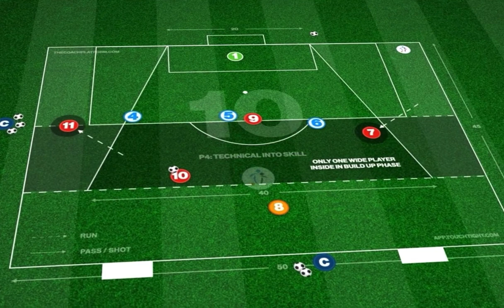4v3 to Goal with Outlet Option in Transition